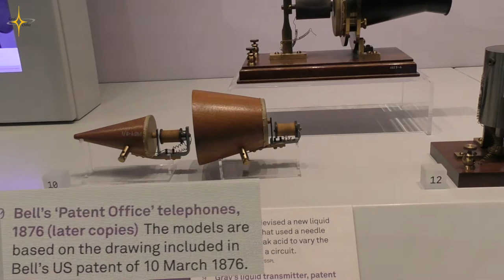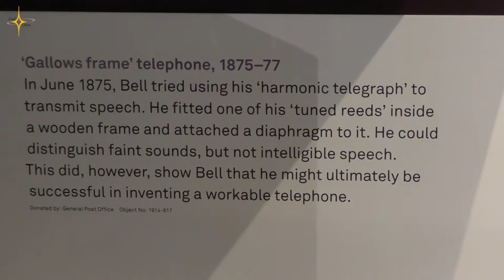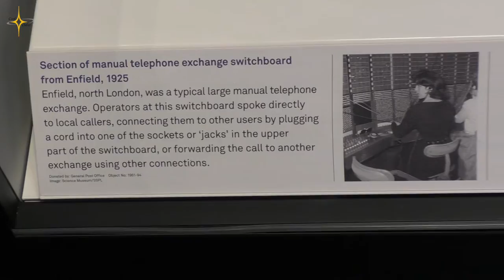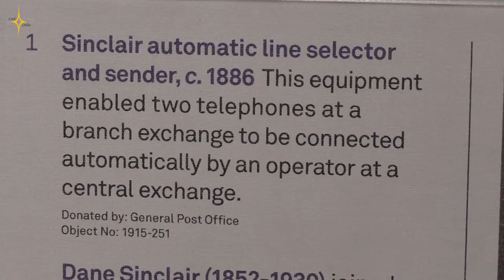SCIENCE MUSEUM (History of Telephone) - Full HD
Science Museum (History of Telephone)

Cool Orbit presents...